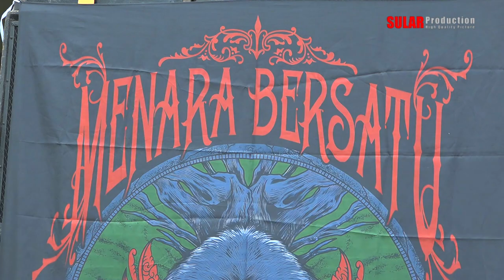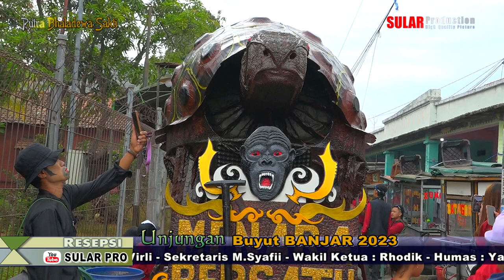AWAL MENARA BERSATU - Unjungan / Mermule Buyut BANJAR 15 Oktober 2023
"Dokumen ini hanya sebagai penyimpanan Masal Kami"
Dokumentasi Unjungan / Mermule Buyut BANJAR - Caption Desa Bulak Blok MENARA  yang dilaksanakan pada 15 Oktober 2023   Tempat : Jl. Raya Desa Bulak Blok Pemakaman Situs Banjar Indah Kec. Jatibarang - Indramayu   Panitia Pelaksana : Ketua : Agus Jimbul - Bendahara : Virli - Sekretaris M.Syafii - Wakil Ketua : Rhodik - Humas : Yahya / Arik - Dokumentasi : Fathur Peralatan : Alim / Junedi - Keamanan : Glembo - Agi - Bogel / Reno - Warsono & RIANTORES  Konsumsi : Wanda - Romi - Rid / Alam   Bidang Kreasi & Seni : Mang Ding & Tabroni